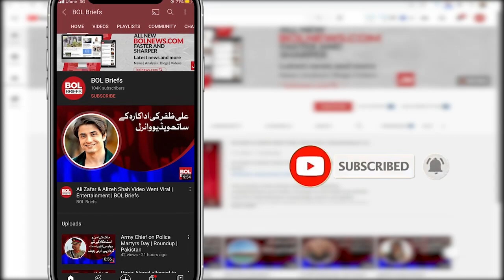Umer Sharif and his Family Thanked the Prime Minister for their Cooperation | BOL Briefs